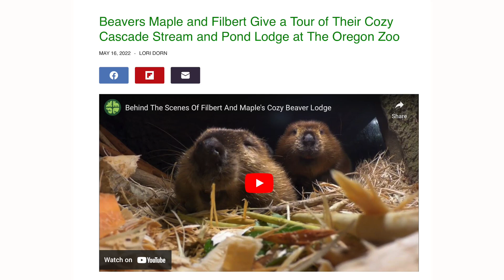Filbert and Maple Have a Treelay Race | Beaver Branch Challenge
In this episode of the Beaver Branch Challenge, wetlands expert Shea Fuller tries to guess how many trips it will take the beavers to get a huge branch into their lodge. Plus, we learn how beavers create habitat for other animals!

The Wetlands Conservancy is the only statewide organization committed to protecting and advocating for Oregon's wetlands. To learn more about their work or to get involved with wildlife surveys for beaver and amphibians in the Portland Metro area, visit wetlandsconservancy.org.